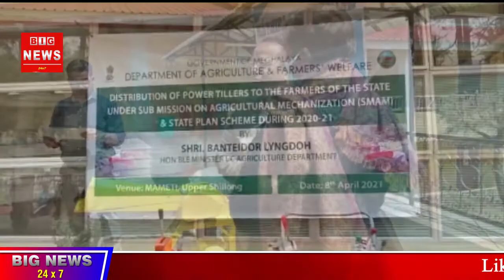Govt.of Meghalaya distributed Power Tillers to the farmer of the state today at Shillong